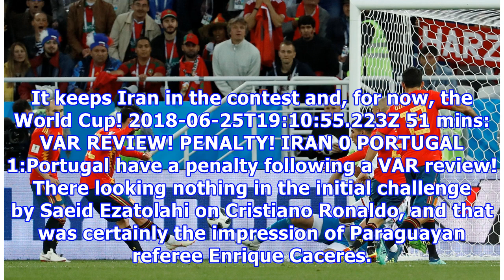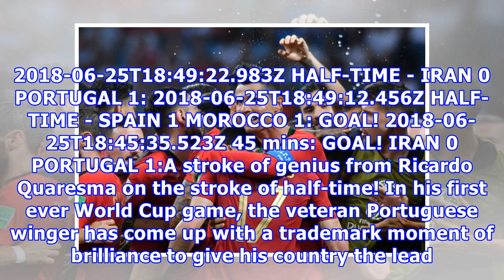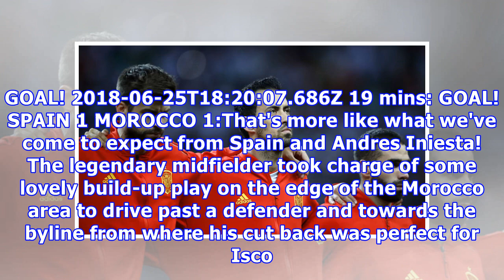Spain vs Morocco - LIVE: Latest updates from Kaliningrad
YELLOW CARD 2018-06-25T19:25:04.996Z 64 mins: Iran 0 Portugal 1: Portugal's goalscorer, Ricardo Quaresma, now goes into the book for a late lunge on Saeid Ezatolahi by the near touchline. It looks bad in real time but, despite Mark Lawrenson's best Dick Emery impression, a yellow card is sufficient punishment. 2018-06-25T19:23:04.833Z 62 mins: Spain 1 Morocco 1: A brilliant headed clearance from underneath his own crossbar by Romain Saïss denies Isco his second of the night. From the resulting c...